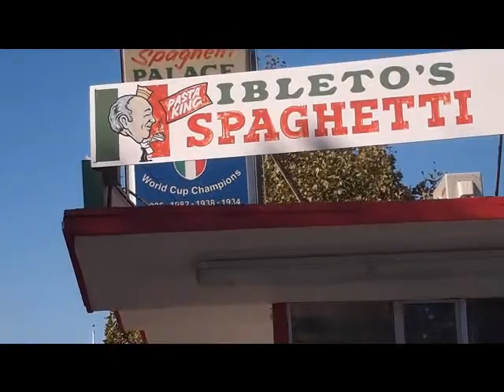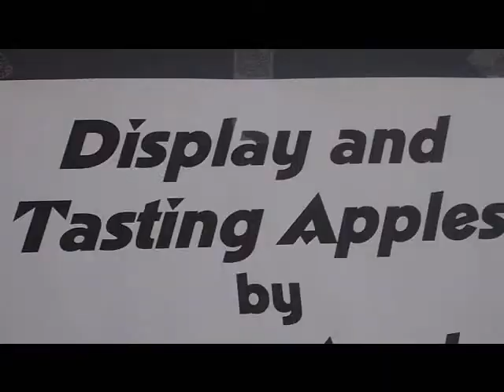Sonoma County Harvest Fair 2012 (Grape Stomp, bee tasting, veggies, good food and fun!)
Our annual Harvest Fair in Sonoma County - a mix of old school hometown competitions and exhibits (think homemade quilts and pies) as well as beer and wine tasting stuff - and our big ol' Grape Stomping Contest